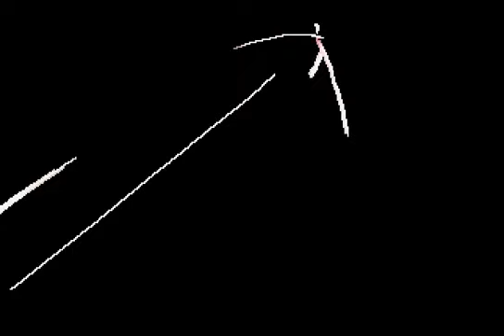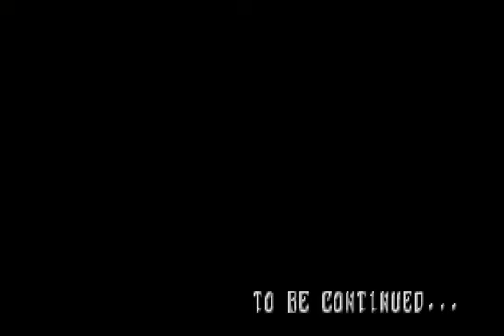Panzer Dragoon Saga - Robobaggins plays it! (Part 22!)